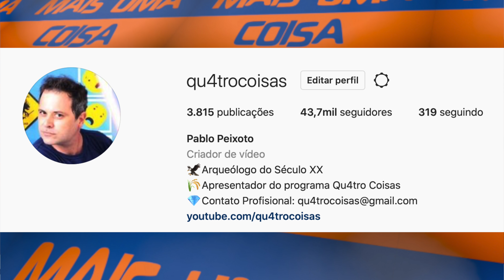DEU A REGRA! CLASSIFICAÇÃO DE DR. ESTRANHO MULTIVERSO DA LOUCURA ENFURECE OS FÃS.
Pablo Peixoto do Qu4tro Coisas fala sobre a classificação indicativa de Dr. Estranho no Multiverso da Loucura